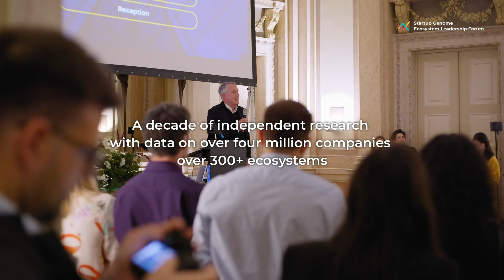Startup Genome Ecosystem Leadership Forum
Startup ecosystem leaders from around the world joined us in Lisbon for the Startup Genome Ecosystem Leadership Forum, where they had the opportunity to meet their peers and participate in engaging discussions. See what they have to say about the exclusive event and being a member of the Startup Genome network!